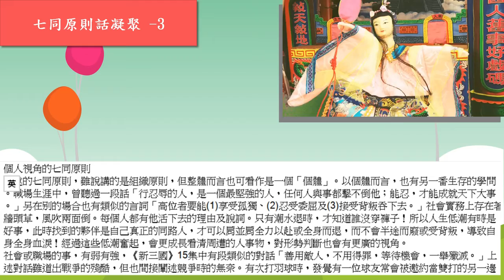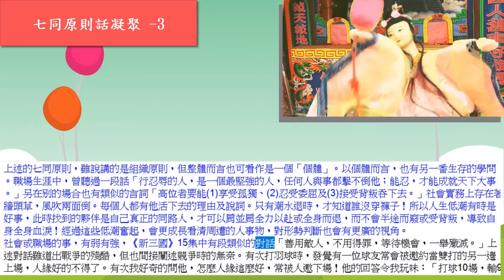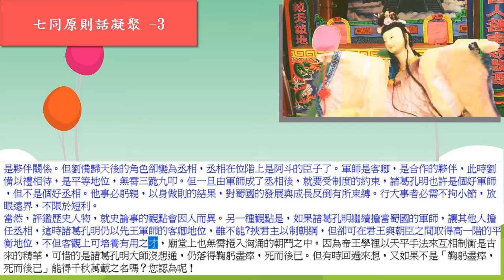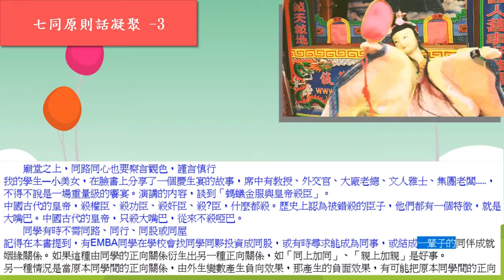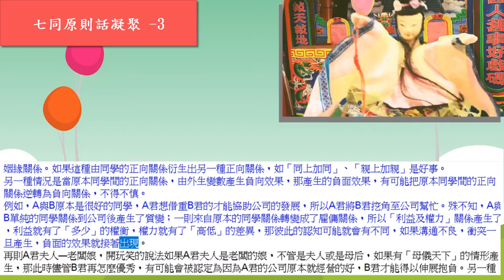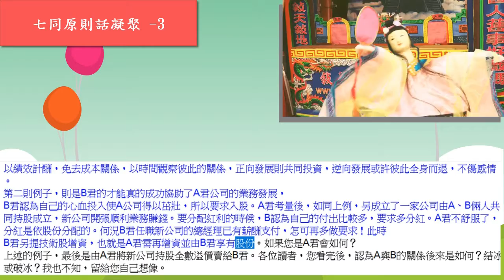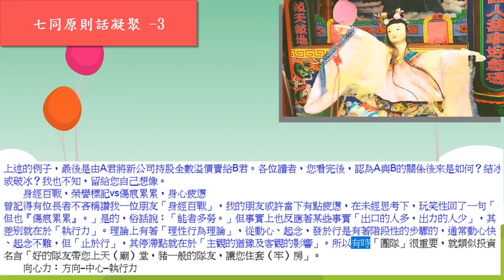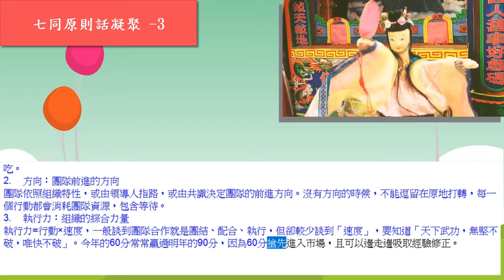七同原則話凝聚-3